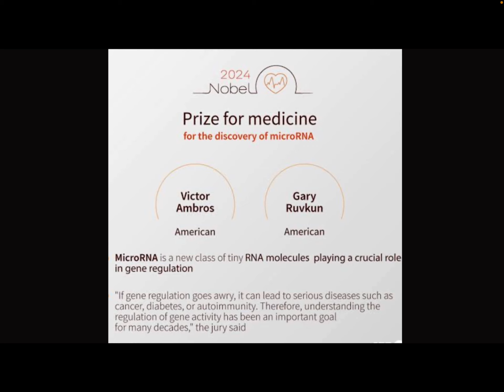Nobel Prize for Medicine 2024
Nobel Prize 2024 for Medicine